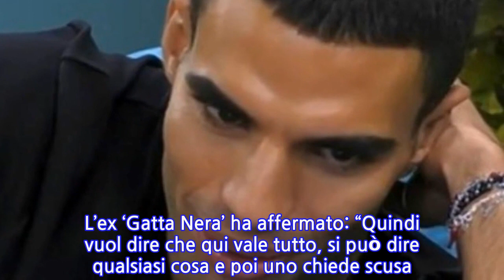GF Vip, nella notte la rivolta contro Alfonso Signorini: alcuni vipponi pronti a...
GF Vip, nella notte la rivolta contro Alfonso Signorini: alcuni vipponi pronti a lasciare...
Altissima tensione nella Casa del ‘GF Vip’. E a finire sotto attacco stavolta è Alfonso Signorini. Alcuni concorrenti sono sul piede di guerra contro il conduttore televisivo, dopo ciò che è successo nella puntata in diretta. Non sono proprio stati graditi alcuni comportamenti del presentatore Mediaset e nella notte scorsa in tanti hanno criticato. E sicuramente lunedì prossimo se ne riparlerà ancora, visto che la situazione è sempre più incandescente e potrebbe peggiore ancora di più.Intanto, durante l’appuntamento del primo ottobre è stato ospite il fidanzato di Raffaella Fico, Piero Neri. Che ha rivelato un episodio drammatico: “C’è stato questo episodio che ci ha molto legato. Ho rischiato di morire annegato mentre mi trovavo su uno scafo. Ed è stata proprio Raffaella a dire no vengo, voglio vedere cosa fai. Poi mi hanno tirato fuori dall’acqua esanime lei e Marco”. Quindi, deve ringraziare la sua attuale partner se è ancora in vita e ha potuto superare quel momento difficilissimo.In particolare, ad aver inveito contro Alfonso Signorini sono stati Clarissa Selassié, Ainett Stephens, Jo Squillo e Samy Youssef, oltre anche a Raffaella Fico, per la questione Soleil Sorge. L’ex ‘Gatta Nera’ ha affermato: “Quindi vuol dire che qui vale tutto, si può dire qualsiasi cosa e poi uno chiede scusa. Uno può offendere e poi chiedere scusa. Però non è giusta la vita, Samy aveva ragione ed è finito in nomination”. E la Squillo: “Avevi ragione tu Raffaella, era tutto programmato così, doveva andare così”. Ancora più duro Samy.Infatti, Samy Youssef ha paventato la possibilità di lasciare clamorosamente il reality show dopo quanto accaduto con Alfonso Signorini: “Dopo stasera se esco è ancora meglio. Guardate, dopo quello che è successo sarebbe meglio uscire”. Furibonda anche Clarissa Selassié: “Adesso dobbiamo fare finta che lei ci piaccia? Dobbiamo forse leccarle il cu…? Io ho perdonato di tutto, ma il perdono nasce se c’è il pentimento dal cuore. Quella non era pentita, non la perdono (in riferimento a Soleil n.d.r.)”.Tra le tre sorelle Selassié, che spesso vestono in coordinato, Lulù Selassié è forse quella che ha la passione per i make-up più appariscenti. Nelle dirette del GF Vip 6, oltre a indossare abiti principeschi e scarpe di lusso, si distingue per il trucco molto marcato. Ombretto, rossetto, eye-liner ma non solo. Di sicuro in molti hanno notato un dettaglio molto originale su guance e naso, ovvero le lentiggini.
INFORMATION
• Source: caffeinamagazine